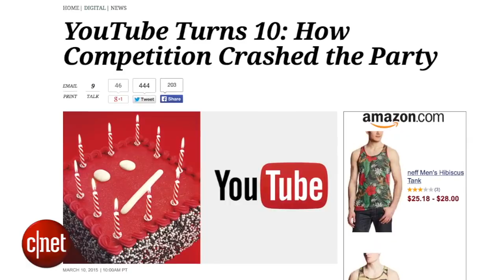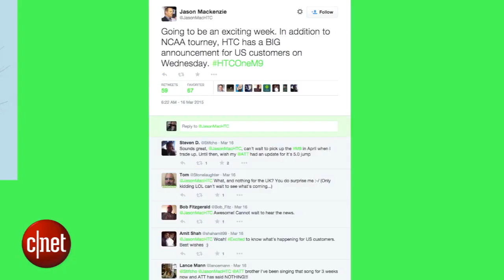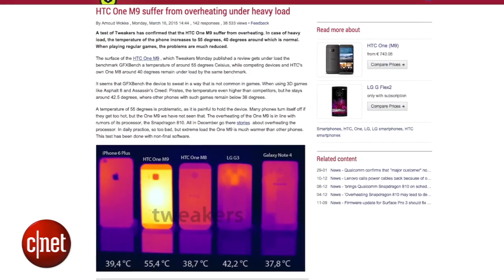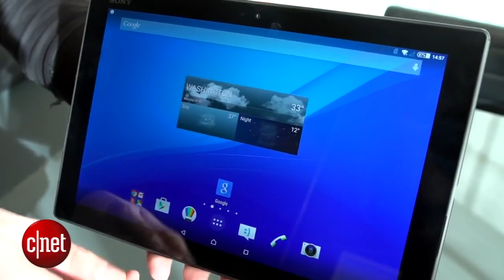Googlicious - YouTube's looking to take on Netflix and Hulu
Google's pushing to launch their own subscription video service. Plus, sneak peeks at the LG G4 and the Sony's Xperia Z4.